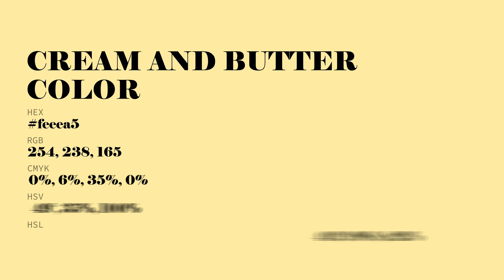Cream and Butter color feeea5 hex Cool Yellow color feeea5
What color is Cream and Butter ? feeea5 hex, Cool Yellow color feeea5

Hex feeea5 Color Code is also known as Cream and Butter color

Hex feeea5 Color code in RGB color code model is created after adding 99.61% red color, 93.33% green color and 64.71% blue color.
Hex feeea5 Color code in CMYK color (process color) code model is generated after subtraction of 0% cyan, 06% magenta, 35% yellow, 0% black.